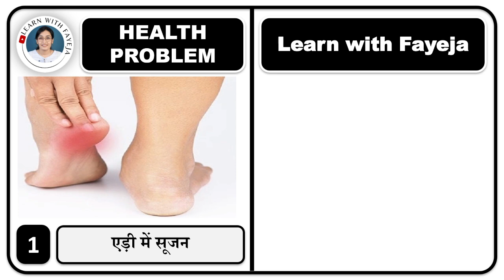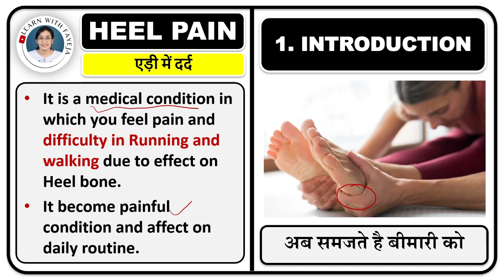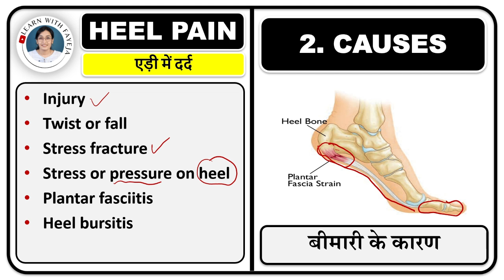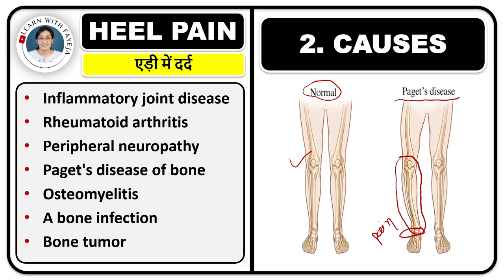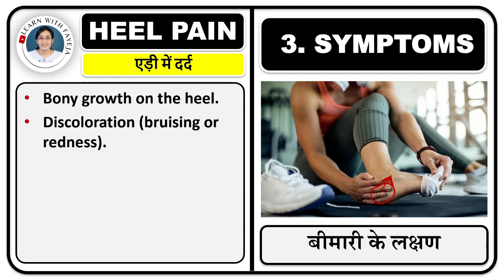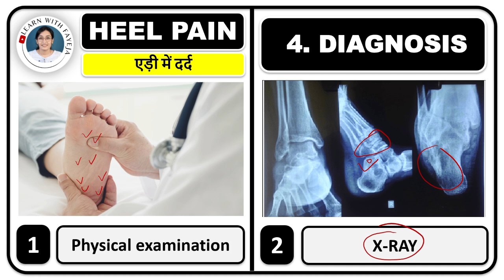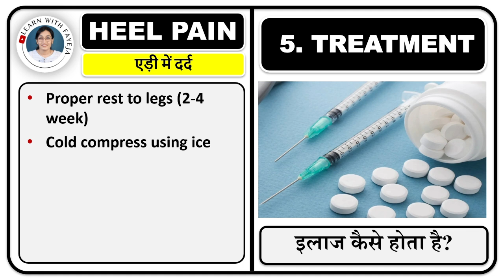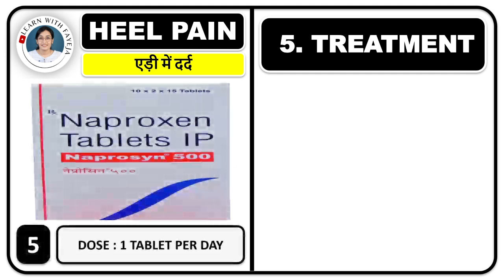एड़ी के दर्द का सही इलाज,5 सबसे अच्छी एड़ी के दर्द की दवा, Heel pain medicine, Ankle sprain in hindi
FAYEJA MAM
B.PHARM, M.PHARM
PHD SCHOLAR
ASSISTANT PROFESSOR

📚 STUDY MATERIAL
👨🏼‍🏫 VIDEO LECTURE
📊 TEST SERIES

एड़ी में दर्द होने से कौन सी बीमारी होती है?,
एड़ी में दर्द होने पर इसका क्या मतलब होता है?,
पैर की एड़ी में दर्द होता है तो क्या करें?,
एड़ी दर्द के बारे में मुझे कब चिंतित होना चाहिए?,
एड़ी में दर्द,
एड़ी में दर्द से परेशान,
सुबह उठने पर एड़ी में होने वाले दर्द,
सुबह-सुबह एड़ी में दर्द क्यों होता है,
एड़ी में दर्द होने के कारण,
सिलिकॉन जेल हील पैड,
heel pain treatment in hindi,
heel pain reason in hindi,
एड़ी के दर्द का पक्का इलाज,
एड़ी यूरिक एसिड के कारण दर्द,
एड़ी में दर्द हो तो क्या खाना चाहिए?,
पैर की एड़ी में दर्द का घरेलू उपाय,
एड़ी के पिछले हिस्से में दर्द क्यों होता है,
एड़ी के पिछले हिस्से में दर्द ka ilaj,
हील पेन 5 सबसे अच्छी दवा,
क्यों होता है एड़ी में दर्द?,
एड़ी में दर्द के घरेलू उपाय,
5 BEST MEDICINE FOR HEEL PAIN,
हील पेन,
एड़ी में दर्द,
Injury to heel,
Twist or fall in heel,
Stress fracture to heel,
Stress or pressure on heel,
Plantar fasciitis,
Heel bursitis,
Tarsal tunnel syndrome,
heel pain medicine,
heel pain ki dava,
heel pain dava hindi me,
heel pain ki tablet,
ankle sprain,
5 BEST MEDICINE FOR HEEL PAIN,
हील पेन,
एड़ी में दर्द,
Injury to heel,
Plantar fasciitis,
Heel bursitis,
Tarsal tunnel syndrome,
heel pain medicine,